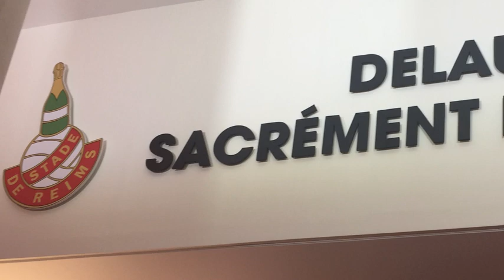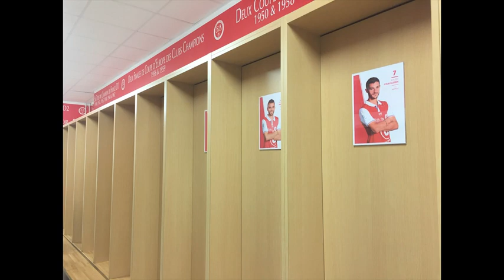Visite du stade de Reims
Quelque photos de ma visite du Stade de Reims.

▪️ Video / Photo :
➡️ Miguel Mnv
▪️ Montage :
➡️ Miguel Mnv

▪️ Track Info:
➡️ Title:  Living In Stereo

▪️ Materiel

➡️ iPhone 6
➡️ Final Cut Express 4.0

▬▬▬▬▬▬▬▬▬  QUI SUIS-JE   ▬▬▬▬▬▬▬▬

Je suis MIGUEL,
Et je partage ici des videos de vlog, mais aussi des astuces.

▬▬▬▬▬▬▬▬▬  CADEAU ▬▬▬▬▬▬▬▬

🎁 Rejoins mon espace Privé gratuitement ici :

➡️ bientôt disponible ( télégam )
➡️ bientôt disponible ( mail )
➡️ bientôt disponible ( formation gratuite )

➡️ bientôt disponible

CE QUE J’UTILISE AU QUOTIDIEN EST QUE JE TE RECOMMANDE :

▪️Iphone 11

▪️Canva pro
➡️ bientôt disponible

▬▬▬▬▬▬▬▬▬  FORMATION QUE JE TE RECOMMANDE ▬▬▬▬▬▬▬▬

▪️ Stephane le professeur